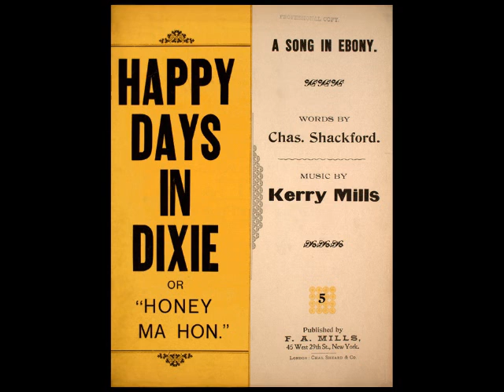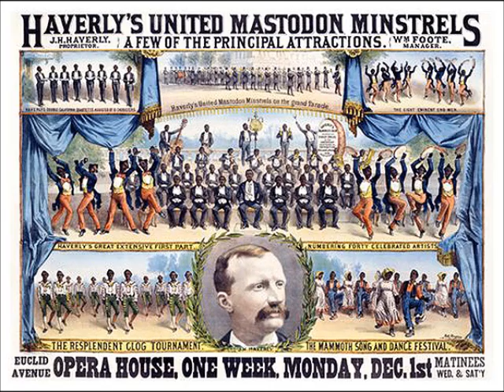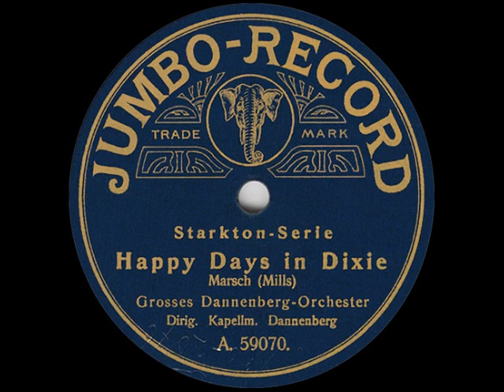Dannenberg-Orchester: HAPPY DAYS IN DIXIE (1908)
Grosses Dannenberg-Orchester: HAPPY DAYS IN DIXIE
Jumbo Record A. 59070
Mx.-No.: xBo 2076
Berlin, late 1908

Dannenberg was a pseudonym for Friedrich Kark, who recorded Ragtime and Cakewalks for various Lindström labels  also under his real name (particularly on Parlophon). Some images of US southern area in the 1900s.